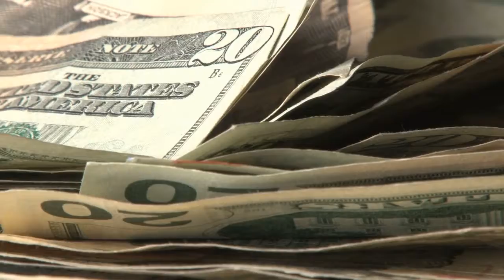How To Buy A House With Bad Credit!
Wondering how to buy a house with bad credit or even no down payment?? In this episode of Go Hard Denver, I'm going to show you how a police officer and his family got into a house with less than perfect credit and no down payment. I’ll explain how a down payment assistance program helped this family get into their new home.

Mack Humphrey
Call/Text Direct: 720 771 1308

About Mack:
A graduate of the University of Montana and California State at Chico, Mack has been instrumental in serving his local communities, bringing over 20 years of invaluable experience to the mortgage industry. Due to his vast knowledge, continual commitment to quality and having dedicated his career working to various purchase markets in Colorado, Mack has become a loyal and trusted resource among clients and Realtor associates. He is a recipient of numerous accolades including the 5280 Five Star Mortgage Professional Award in both 2018 and 2019.

Pursuing the mortgage business was a natural fit for Mack given his knack for finance and passion for helping others. After fulfilling a breadth of roles in the industry, he can truly offer the best level of service to realtor partners and clients. He loves guiding borrowers to understand the loan process and make the best loan choice for their financial objectives. Making the process effortless and stress-free is what he strives to achieve with each transaction.

In his free time, Mack enjoys hiking, horseback riding, motorcycles, camping, and roller coasters. If you are ready to explore your home financing needs, please contact him at the Cherry Creek branch.